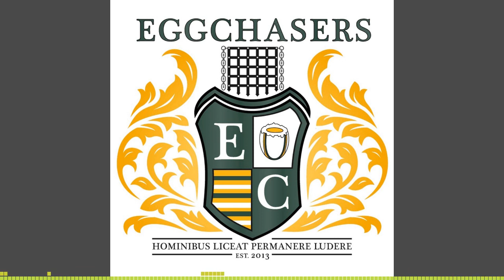The EggChasers Rugby Podcast - S11 Ep52: 20th May 2024: THE FIGHT FOR TOP FOUR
The finale of the Premiership regular season. LTBP